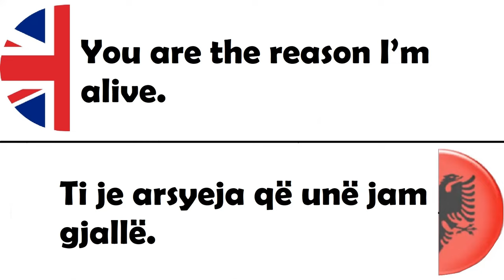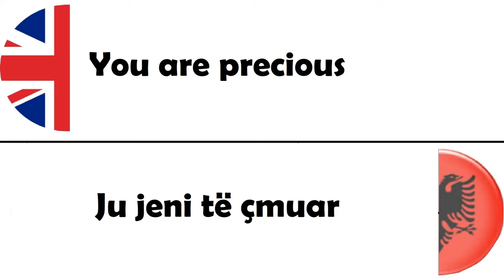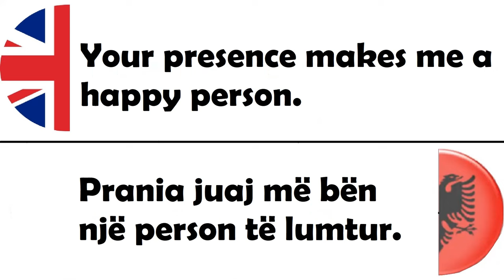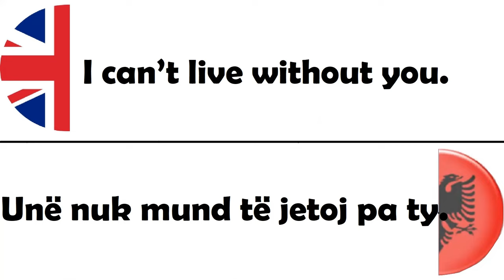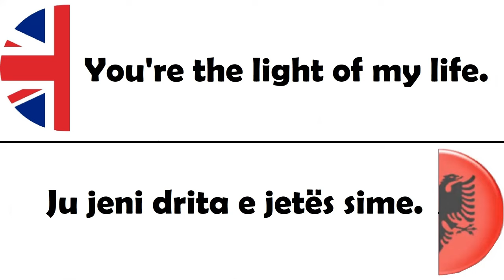Meso Anglisht - Menyra per te then ME MUNGON p2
Meso anglisht falas pa mesues.
Cmime super te ulta per ata qe dojn ta mesojn gjuhen Angleze pa mundime dhe pa mesues... Paguaj per vehte ose per te dashurit tuaj: